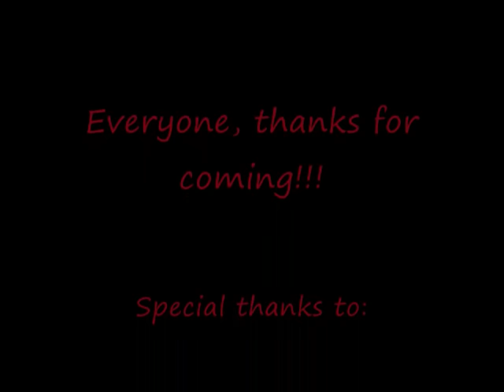[RS] J vampier - 99 Construction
con 99 =)
1k+ views o.O
btw first 99 ;)

Tips to boots con:
crystal saw: +3
quest: The Eyes of Glouphrie

(gilded) tea: +2(3)
quest: none
You can make them in your kitchen with the (highest) lvl shelve. The gilded one is more expensive (260k).

evil stew: -6/+6
quest: Evil Dave part of Recipe for Disaster
+6 is very rare, the best I ever got is +4. Also take restore pots if it goes down :P

Other tips:
Stealing Creation Hammers give double xp, so less expensive, but it takes longer.

I made planks myself used the air balloon. It's around 2k plank/hour. I made a vid of that too

btw con 99 costed me 30m and house also 30m.